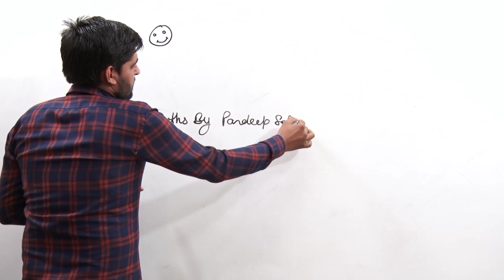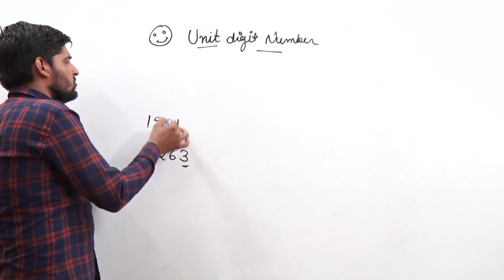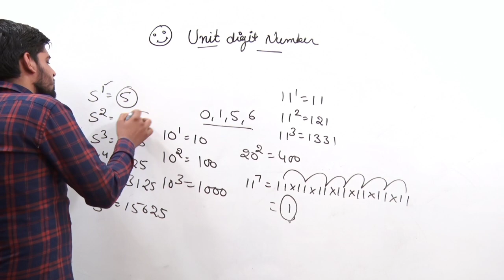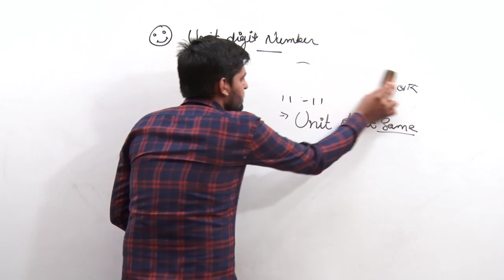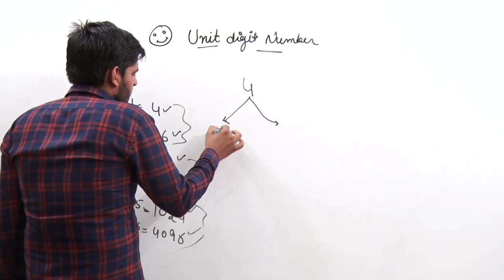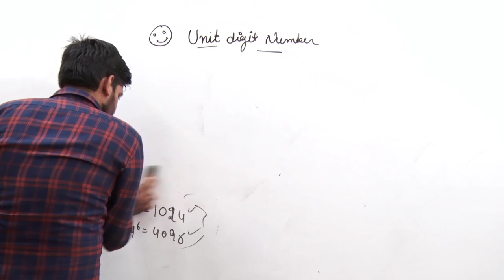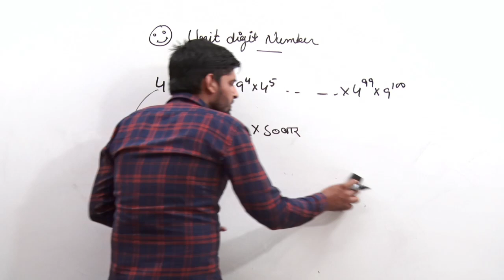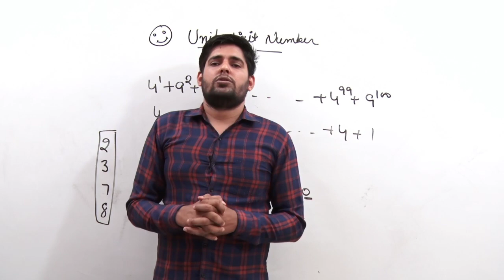Unit Digit Number Class 2 | Important Questions | STUDY WITH PARDEEP SIR